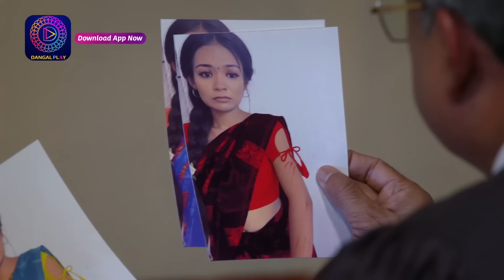Mann Sundar | 9 June 2023 Episode 535 | Dangal TV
You can watch the Dangal TV channel :
Fastway Channel No: 15
Digena Channel No: 117
Zing Channel No: 119
Tata Play: 177
Sun Channel No : 328